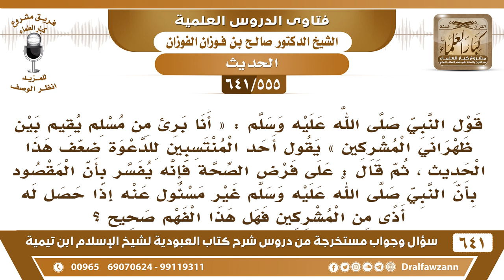[555 /641] ما المقصود بقوله ﷺ "أنا برئ من مسلم يقيم بين ظهراني المشركين" الشيخ صالح الفوزان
[555 /641] السؤال: قول النبي صلى الله عليه وسلم : " أنا برئ من مسلم يقيم بين ظهراني المشركين " يقول أحد المنتسبين للدعوة ضعف هذا الحديث ، ثم قال : على فرض الصحة فإنه يفسر بأن المقصود بأن النبي صلى الله عليه وسلم غير مسئول عنه إذا حصل له أذى من المشركين فهل هذا الفهم صحيح ؟
 الجواب: كله، لا التضعيف ولا التأويل كله ما هو صحيح ولا يجوز للمسلم أن يقيم بين أظهر المشركين ولا يقدر على إظهار دينه يمنعونه من أن يظهر دينه، لا يقيم بينهم، وتجب الهجرة {إِنَّ الَّذِينَ تَوَفَّاهُمُ الْمَلَائِكَةُ ظَالِمِي أَنْفُسِهِمْ}[النساء: 97] ظالمي أنفسهم بأي شيء؟ بإقامتهم في بلاد الشرك وهم يقدرون على الهجرة.
 أما إذا كان لا يقدر فالله جل وعلا قال: {إِلَّا الْمُسْتَضْعَفِينَ مِنَ الرِّجَالِ وَالنِّسَاءِ وَالْوِلْدَانِ لَا يَسْتَطِيعُونَ حِيلَةً وَلَا يَهْتَدُونَ سَبِيلًا (98)فَأُولَئِكَ عَسَى اللَّهُ أَنْ يَعْفُوَ عَنْهُمْ} [النساء:98- 99]
 لجميع فتاوى شرح كتاب العبودية للشيخ صالح الفوزان عدد ٦٤١ سؤال وجواب عبر صفحة أرشيف
أسئلة وأجوبة من شرح كتاب العبودية ( 641 ) مقطع

تويتر وانستغرام وفيس بوك وتلغرام وساوند كلاود👇🏻
1_مشروع كبار العلماء

للاستفسار والإقتراحات والدعم
رئيس الفريق
لمشروع كبار العلماء